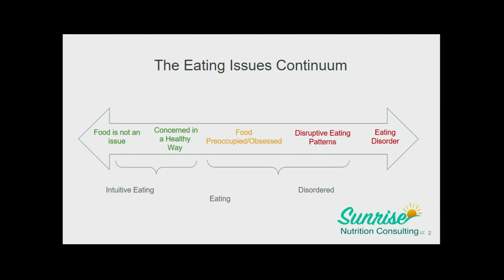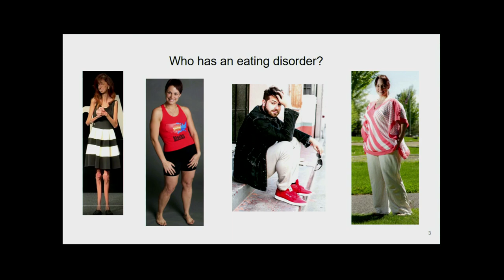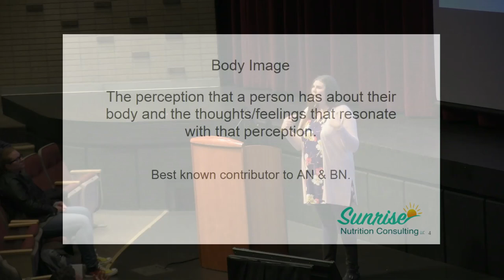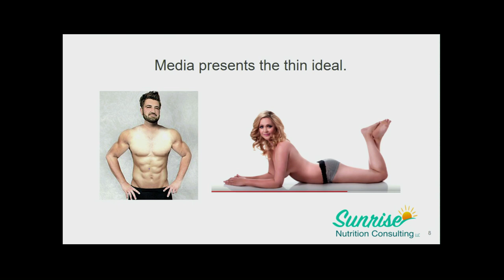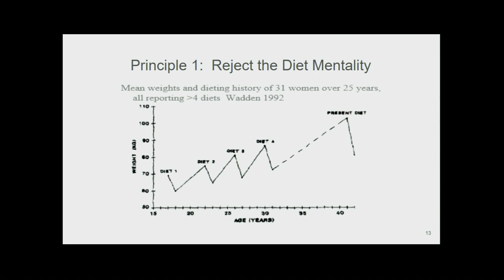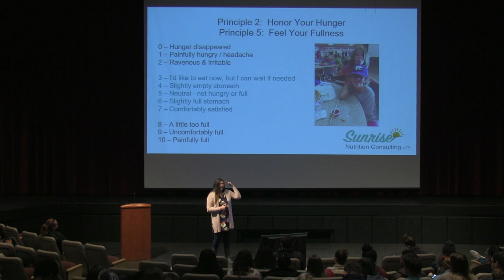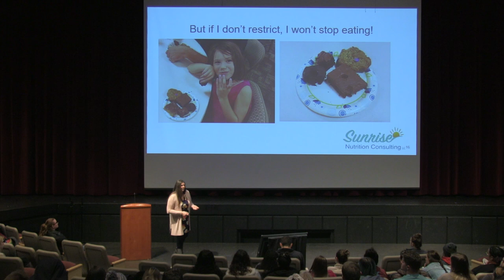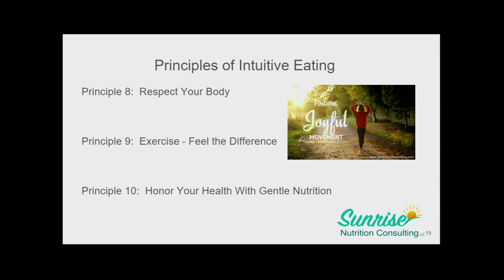Paula Miller | Intuitive Eating & Radical Acceptance: Making Peace with Food & Body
Paul Miller, Sunrise Nutrition Consulting gives a presentation entitled "Intuitive Eating $ Radical Acceptance: Making Peace with Food & Body